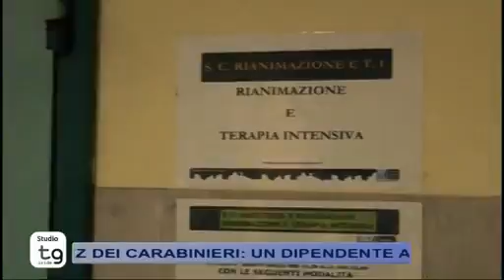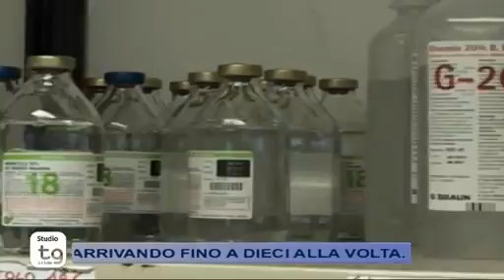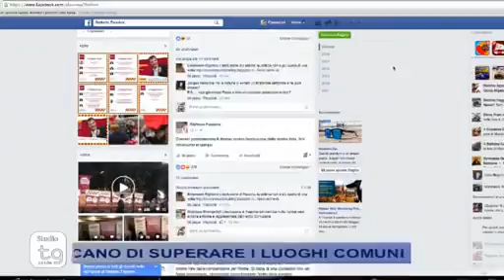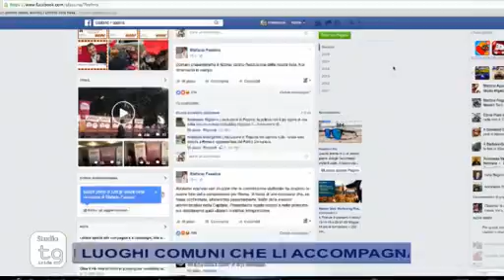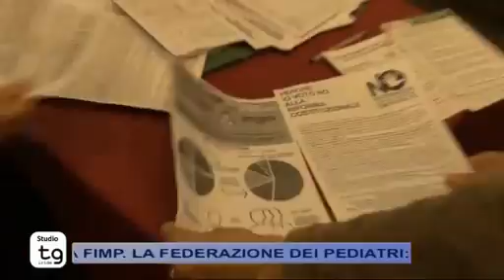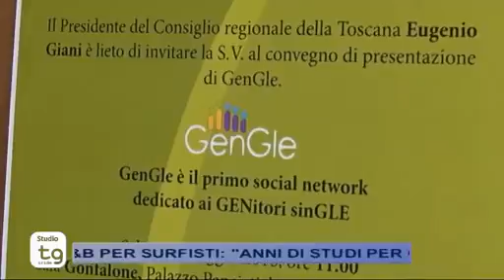STUDIO TG Lunedì 09/05/2016